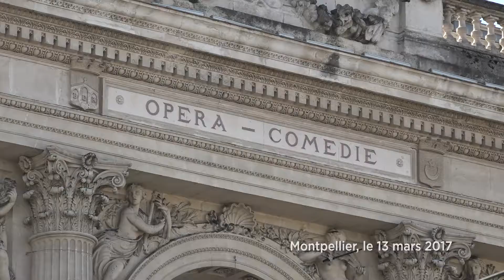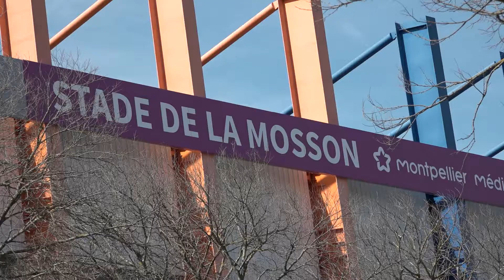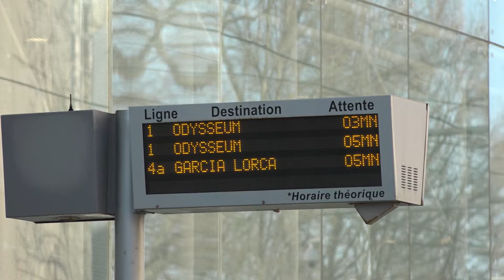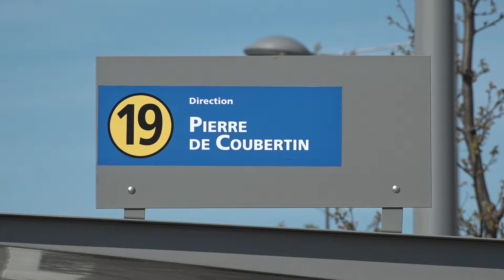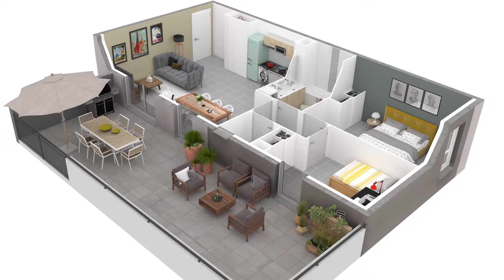Les Terrasses du Parc à Montpellier (34) – Groupe Cailleau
Les 58 appartements neufs de la résidence Les Terrasses du
Parc profitent d’une vue plongeante sur un vaste espace
boisé au cœur de l’éco-quartier Pierres Vives de Montpellier,
actuellement en cours de réaménagement. Un programme à
découvrir pour un investissement Pinel.